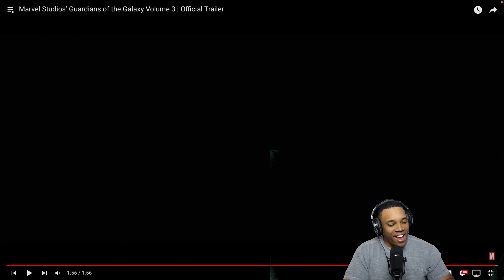Marvel Studios’ Guardians of the Galaxy Volume 3 | Official Trailer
Welcome to The Entertainment District Podcast! 🎙️ Where we talk Movies 🎥, Anime 💥, TV Shows 📺, Pop culture 🍿, and everything in between!

Don't miss out on exclusive content - join the Tedpod family on Discord for a chance to interact with us and ask questions!

Come for the controversy...Stay for the laughs!

THE OFFICIAL FIRST TRAILER FOR GUARDIANS OF THE GALAXY VOLUME 3!!!